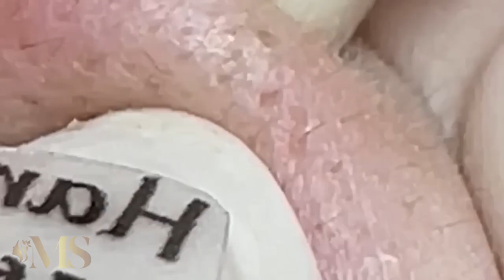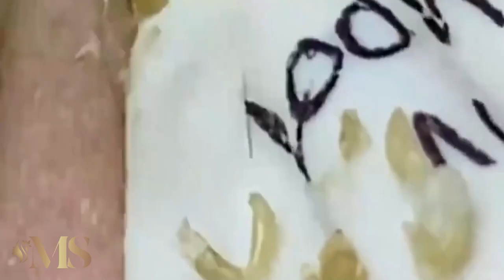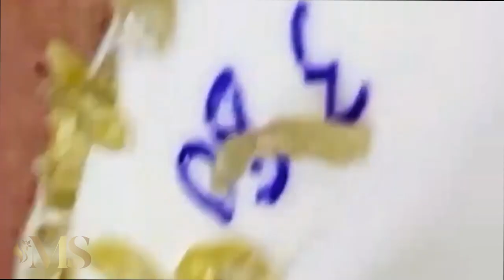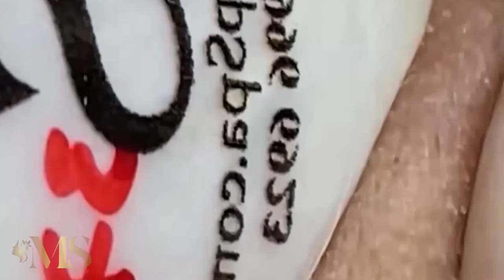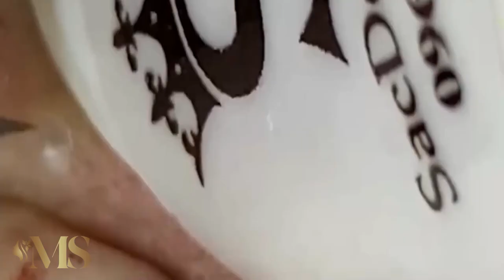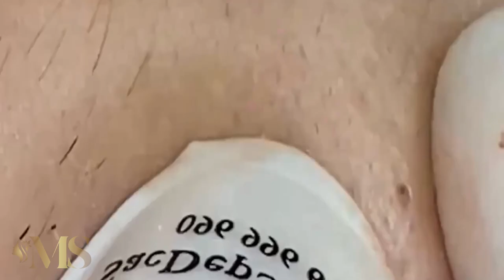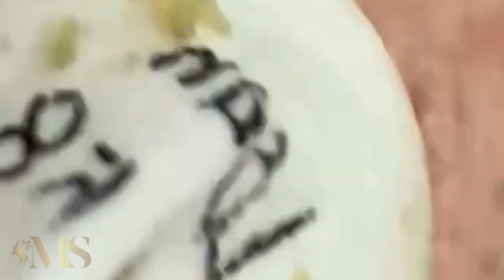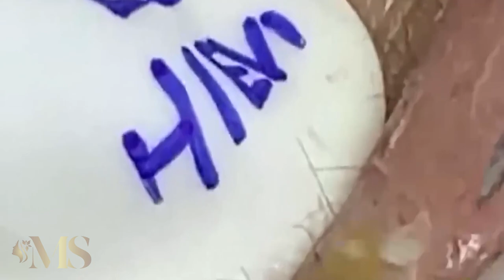تلميع وتنظيف الجلد الطبيعي المدو#𝟗𝟕𝟓𝟏